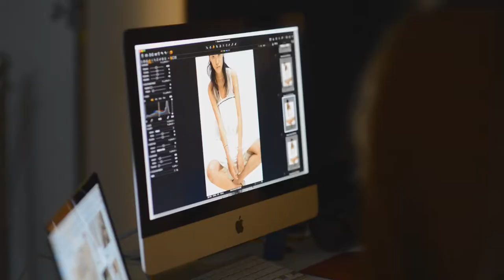BTS with Carla Guler at Monte Cristo Events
Video Production : Amir Maljai
Photographer: Carla Guler
Photographer: Turi Løvik Kirknes
Hair Stylist: Adam Garland
Stylist: Gemma M Jones
Make-Up Artist: Katharina Brennan
Model: Sheenaliam